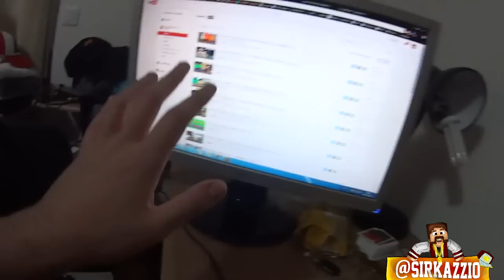O SETUP MAIS ÉPICO DE SEMPRE!! xD